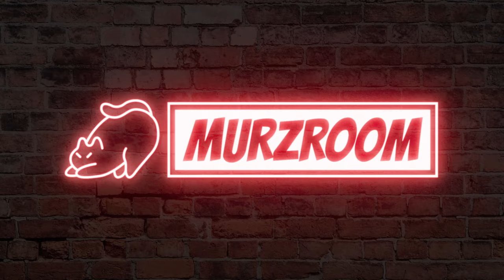Startup Jadi Unicorn Itu Engga Ada Artinya!? CEO eFishery Blak-Blakan di Sini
Guest: Gibran Huzaifah

About Ecommurz